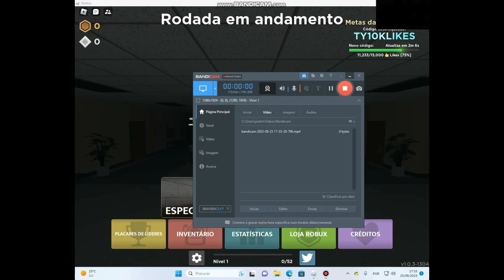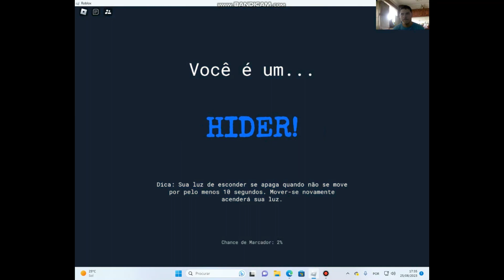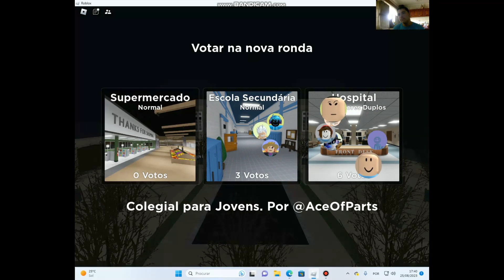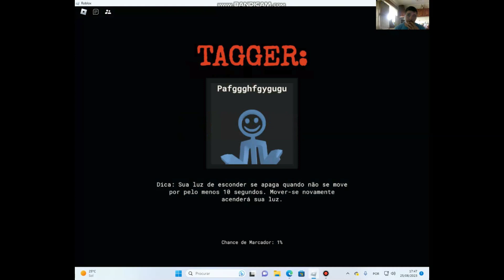Jogando Etiqueta de Lanterna